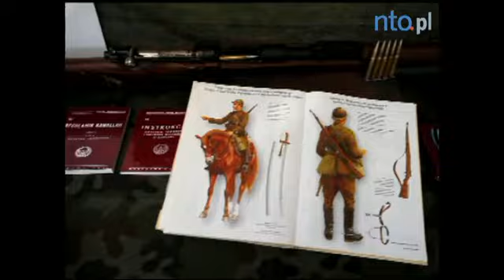Święto Opolskiej Brygady Logistycznej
Żołnierze świętowali na Placu Wolności w Opolu